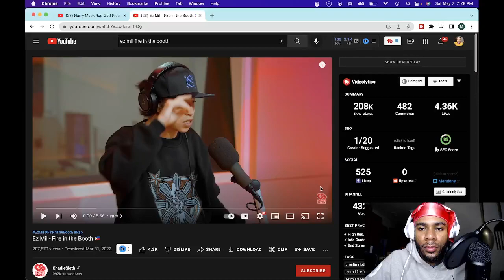Incoming Fire - Reaction: Ez Mil-Fire in the Booth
Ez Mil - Fire in the Booth 🇵🇭